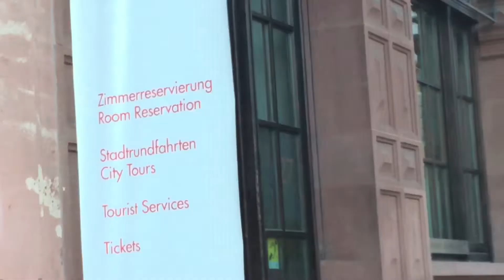Frankfurt history|Römer Berg